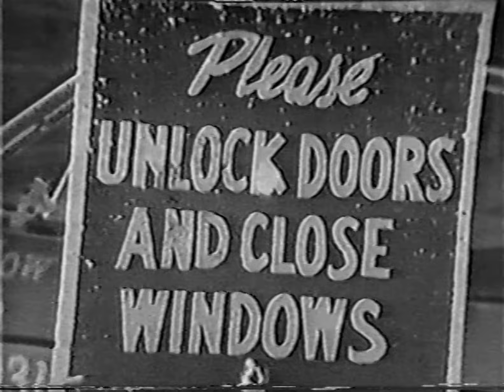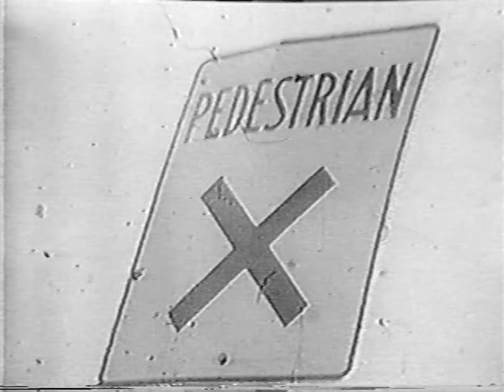Mock Duck, CCR, Shondells & others - LIVE on "Where It's At" (1969) [CBC TV] {Vancouver, BC, Canada}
Several Canadian and American pop/rock bands perform live on the 'Where It's At' television program on CBC. This broadcast dates from 1969. Be sure to watch this video in 1080p/60fps to enjoy the full quality of this rare program!

1) Mock Duck: "Crossroads" -- 00:00
2) Joani Taylor & Ralph: "Morning Dew" -- 01:59
3) Ralph: "Comin' Home Baby" -- 05:49
4) Mock Duck: "I Put A Spell On You" -- 07:37
5) Interview with Creedence Clearwater Revival -- 09:49
6) Mock Duck: "Hurt On Me" -- 12:56
7) Interview with Tommy James & The Shondells -- 15:25
8) Joani Taylor & Ralph: "Mom And Dad" -- 18:14
9) Mock Duck: "Do Re Mi" -- 22:32

// Lineage:
CBC source tape // copied via two mono Toshiba VCRs at SP speed (2nd gen) // JVC HR-S3800U Super VHS VCR (S-video output) // Panasonic DMR-E80H DVD burner at XP speed // deinterlaced & upsampled with ffmpeg // audio restored using iZotope RX 10 Advanced // muxed to MKV // et voilà...